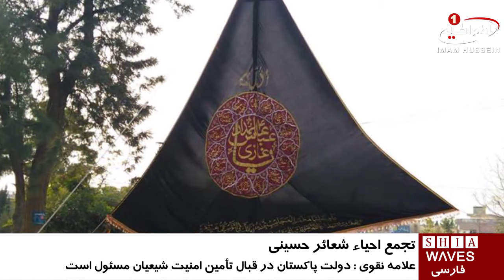تجمع بزرگ «احياء شعائر حسينى»، در کراچی / ۱۴ شهریور ۱۳۹۵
تجمع بزرگ «احياء شعائر حسينى»، در کراچی

شیعیان پاکستان سوم مهرماه سال جاری، تجمع بزرگی به منظور حمایت از احياء شعائر_حسینى، در کراچی برگزار می‌کنند.

این تجمع با عنوان «حفاظت از عزاداری های شیعیان» در «نشتر پارک» کراچی، بزرگ‌ترین شهر این کشور برگزار می شود.

قرار است، پیروان اهل_بیت علیهم السلام، از سراسر پاکستان در این تجمع حضور یابند.

در همین راستا، چندی پیش «علامه ساجد علی نقوی» از علمای شیعه پاکستان با محکومیت اقدامات دولت علیه عزاداری شیعیان در مناطق مختلف، توقف ترور هدفمند شیعیان در این کشور را خواستار شده بود.

وی از رویکرد دولت پاکستان در قبال تأمین امنیت شیعیان و عدم توجه کافی دولت به این مهم به شدت انتقاد کرد و بر توقف اقدامات ضد_شیعی تأکید نمود.